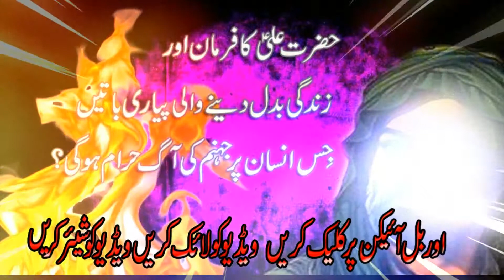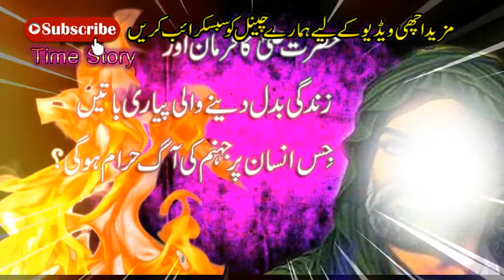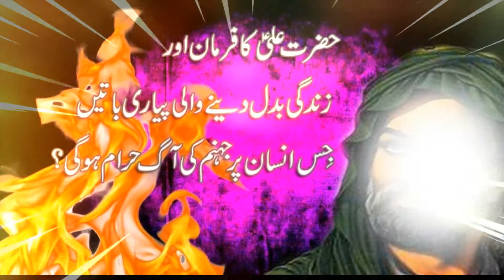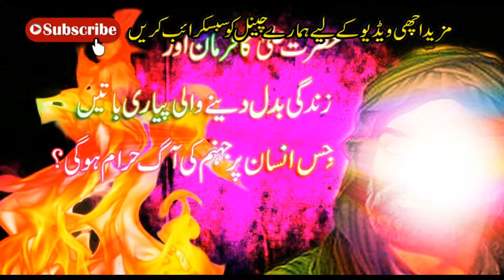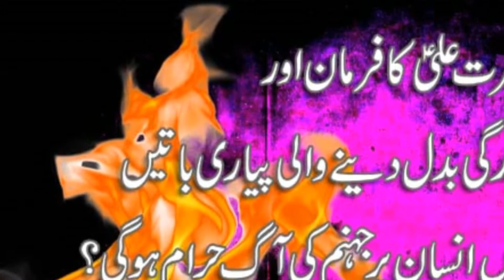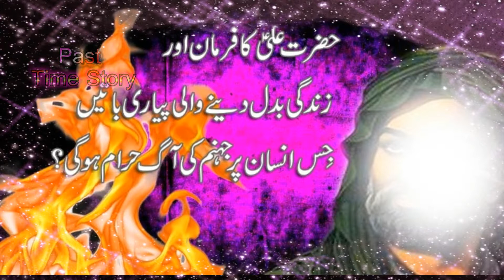Hazrat Ali (R.A) Ka Farman || Quotes of Hazrat Ali || jis insan par jhanum ki agg haram hai